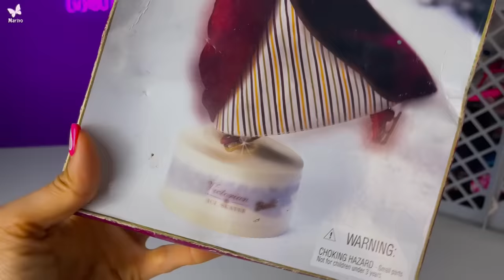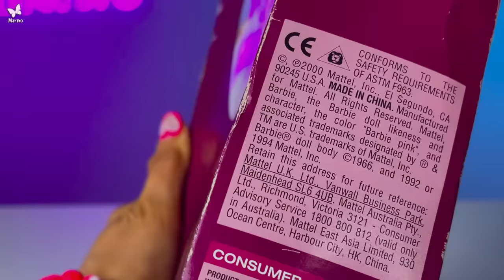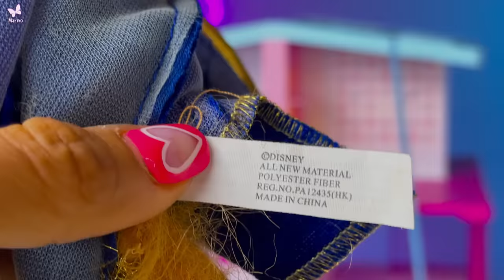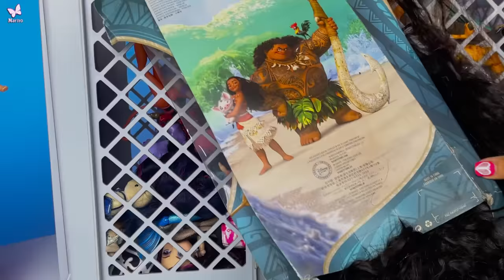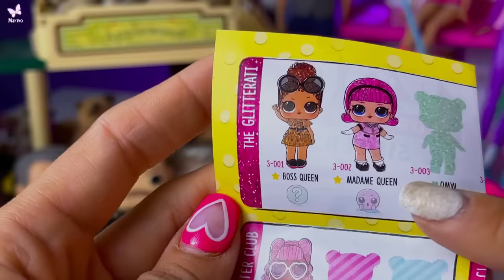Tajemnicza skrzynka #16🦋 Kłótnia przyjaciółek Barbie 💥 Lalki Monster Funko POP Lol Surprise Marivo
Barbie i jej przyjaciółki pokłóciły się o Kena?
Nie omińcie żadnego odcinka z Tajemniczą Skrzynką